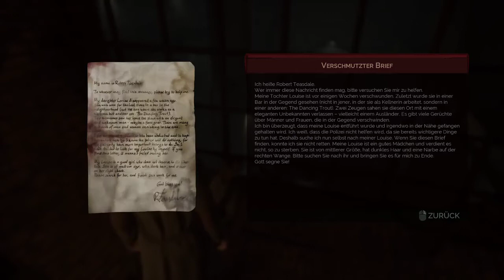Vampyr [52] - Aloysius Dawsons Anwesen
Vampyr Stream